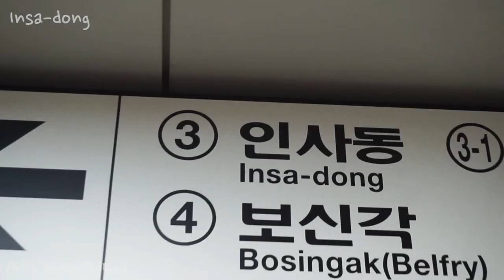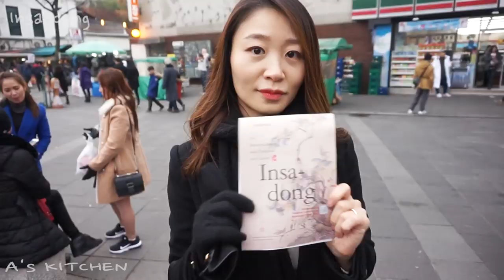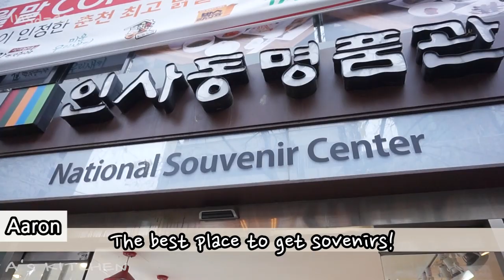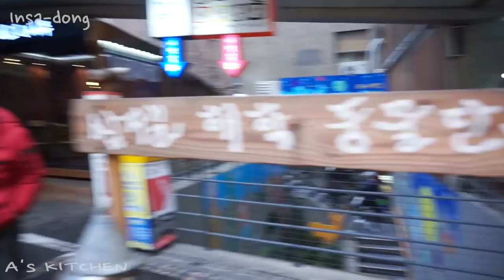Insadong(Street food & souvenir shopping) l Where to go in Korea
Insa-dong is the beautiful street with Korean tradition and culture.

It is one of the 'must go' tourist attractions and well known for souvenir shopping in Korea.

Also, there are so many types of Korean street food  :D

I'm pretty sure you will love this place!!!

o Insa-dong
   - Subway Line 1 : Exit no.3, Jonggak Station

o Ssamzie-gil
    - Address : 44 Insadong-gil, Gwanhun-dong, Jongno-gu, Seoul